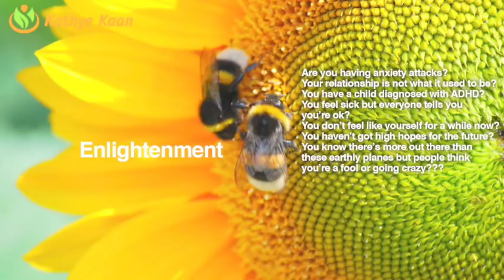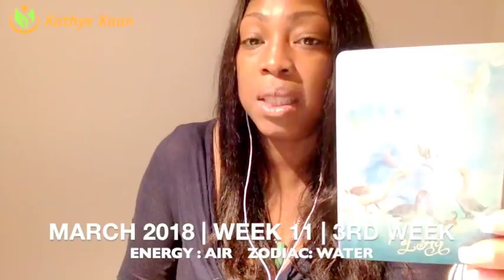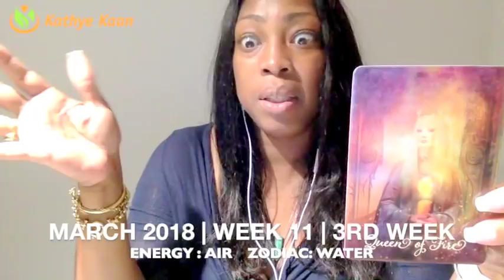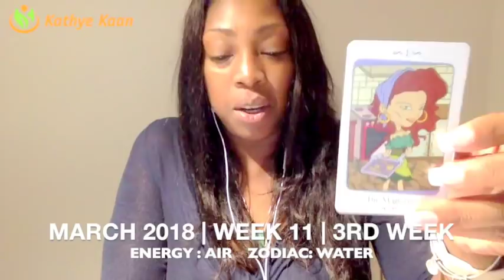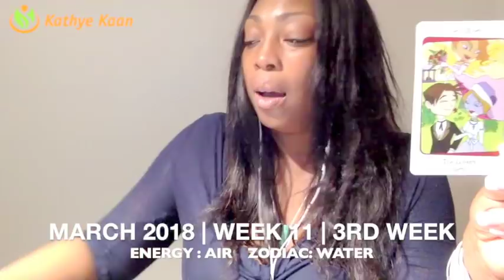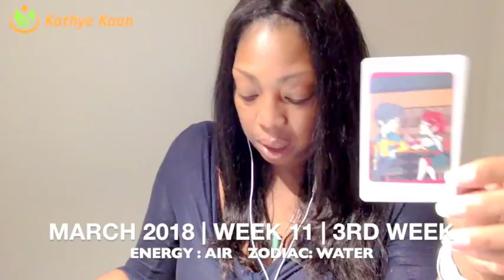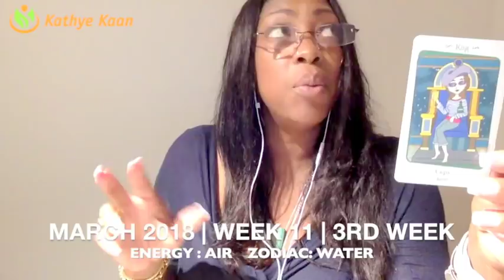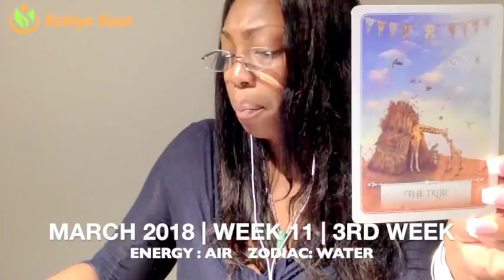AQUARIUS Weekly Reading Tarot Psychic Horoscope | Week 11 | 12 - 18 MARCH